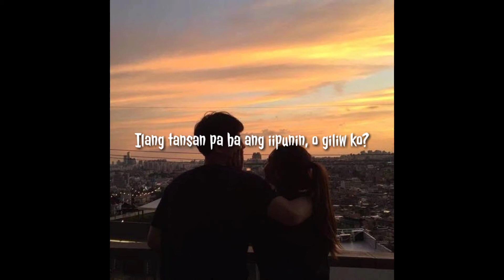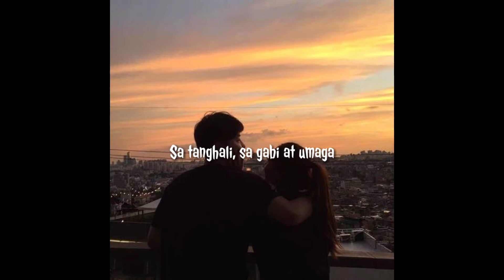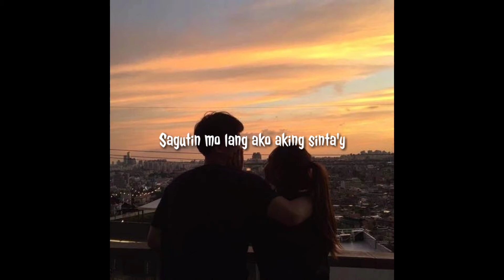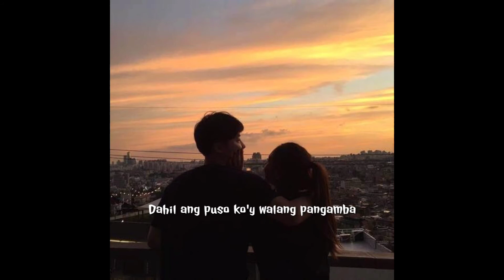Ligaya(Lyrics) by : Eraserheads ( Kaye Cal Cover)